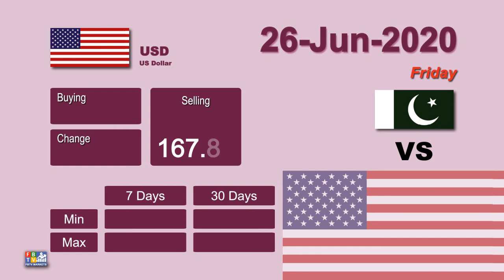Saudi Riyal Rate Today | 26-Jun-2020 | Forex Exchange Currency Rates | SAR to PKR | FBTV Markets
26-Jun-2020

Saudi Riyal (SAR) VS PKR and other Forex Exchange Rates Today.

1 - Australian Dollar  To PKR | AUD to PKR
2 - Canadian Dollar  To PKR | CAD to PKR
3 - Euro  To PKR | EUR to PKR
4 - Indian Rupee  To PKR | INR to PKR
5 - Kuwaiti Dinar  To PKR | KWD to PKR
6 - Malaysian Ringgit  To PKR | MYR to PKR
7 - Omani Riyal  To PKR | OMR to PKR
8 - Saudi Riyal  To PKR | SAR to PKR
9 - U.A.E Dirham  To PKR | AED to PKR
10 - UK Pound Sterling  To PKR | GBP to PKR
11 - US Dollar  To PKR | USD to PKR